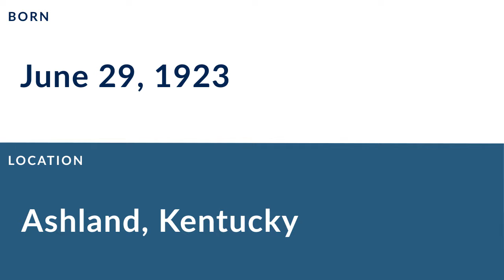Jay Rhodemyre: Football Center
Jay Rhodemyre was a professional football center who played for 4 seasons from 1951 to 1952.

In college, Rhodemyre played for the University of Kentucky in Lexington Kentucky.

Professionally, Rhodemyre played for the Green Bay Packers.

In 1951, he was named Daily News 2nd Team All-NFL.